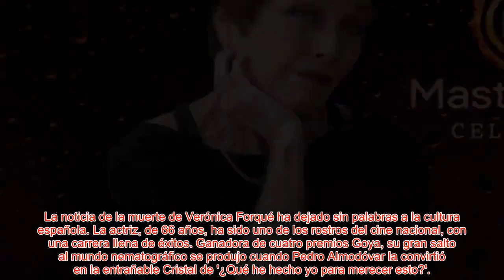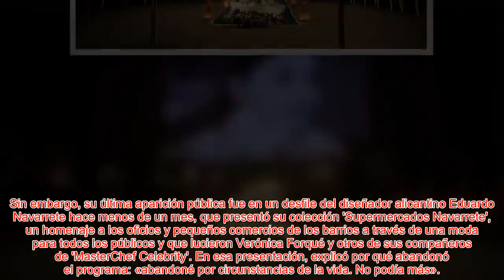Las polémicas más sonadas de Verónica Forqué en 'MasterChef Celebrity'